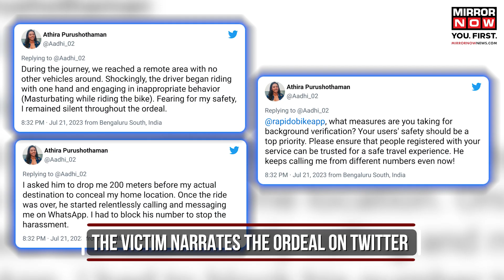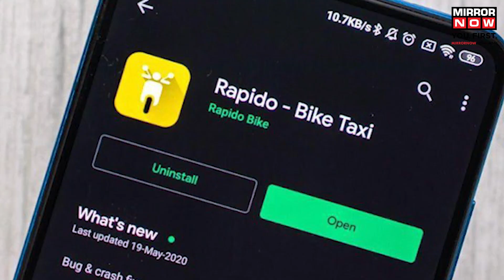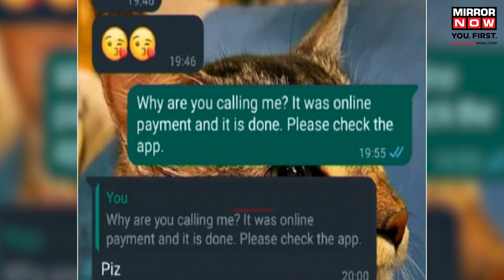Rapido Bengaluru News: Woman Alleges Bike Driver of ‘Masturbating’ Mid-Ride, Arrested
A shocking incident of sexual harassment by a Rapido bike driver was reported in Bengaluru. The victim narrates the ordeal on Twitter. Athira Purushothaman alleged that the driver masturbated during the ride. She even accused the driver of harassing her on Whatsapp after the journey. Full story here